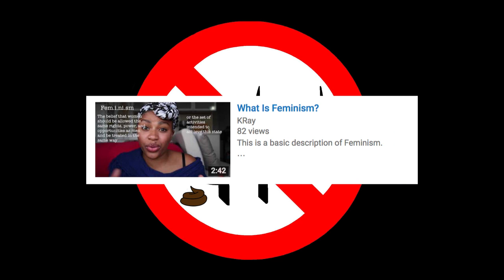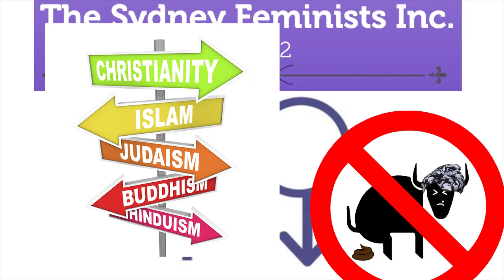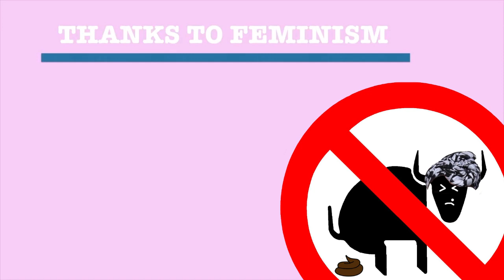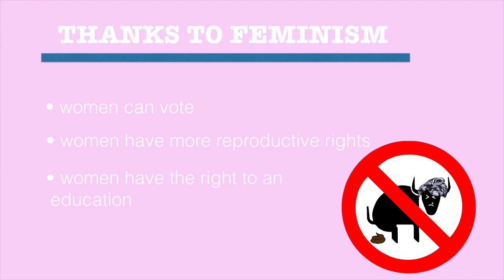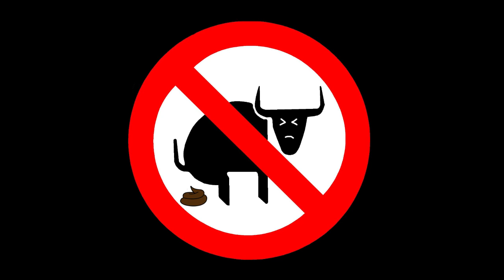Feminism Taking Credit for Everything is Bullshit